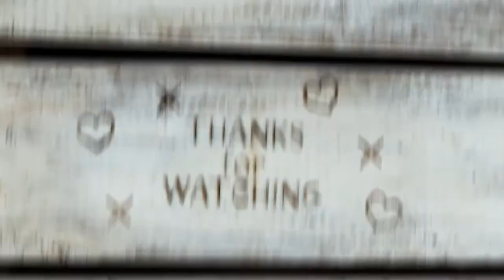138. WALK THRU THURS - The Book of Job 6:10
Walk Thru Thursday 6/10
Job6:10
Trust God not your "friends"